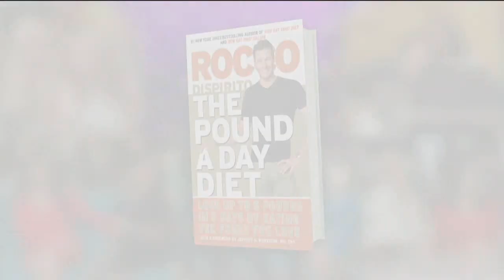Rocco DiSpirito "The Pound a Day Diet" Weight Loss